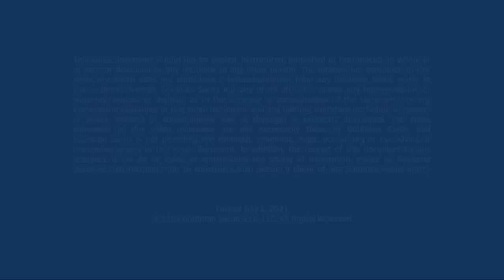Louise Hulland, broadcaster and journalist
Louise Hulland discusses her latest book, Stolen Lives: Human Trafficking and Slavery in Britain Today, about the rise of human trafficking both around the world and in the UK specifically.